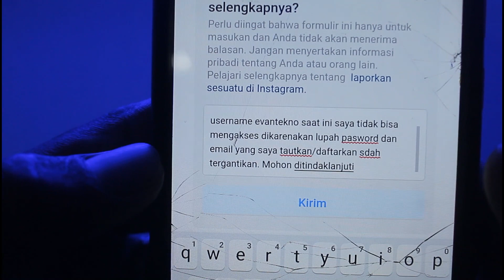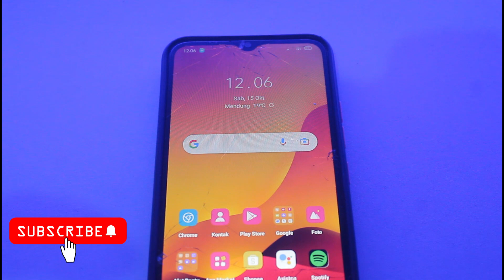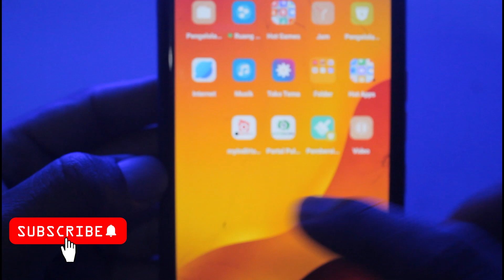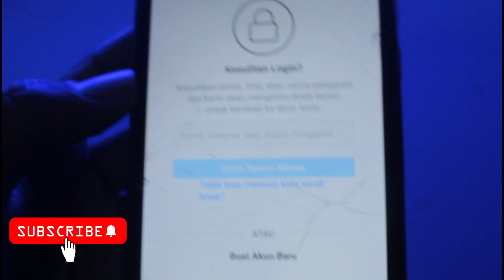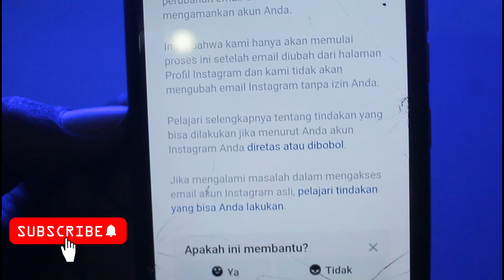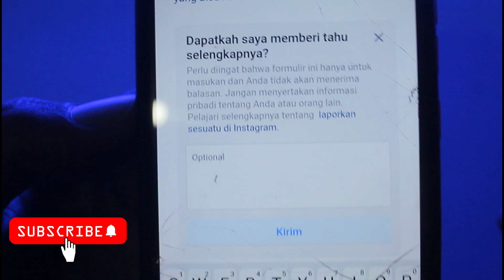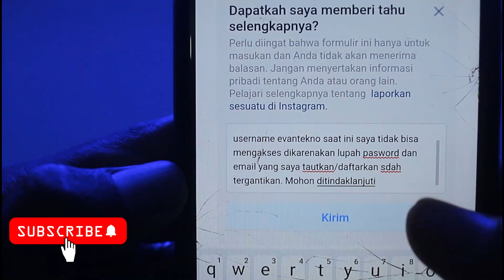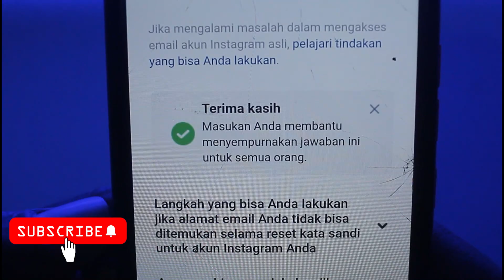TERBARU 🔥 LUPA PASSWORD INSTAGRAM.? CARA MEMULIHKAN AKUN INSTAGRAM DI IPHONE dan ANDROID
Divideo ini saya akan membahas cara memulihkan atau reset password akun instagram yang kita lupah passwordnya, dan cara ini kita bisa reset dengan langka-langka sebagai berikut.!

Video ini membuatnya menjadi proses yang sederhana dan mudah jadi jika Anda ingin tahu cara reset kata sandi instagram tanpa mengeluarkan uang sepeser pun, video ini menunjukkan caranya.

Kami menyebutnya Metode Ajaib karena ini menunjukkan kepada Anda cara cara memulihkan atau reset kata sandi instagram yang dilupah

Simak videonya dan ikuti langka-langkanya guys...
SELAMAT MENONTON..